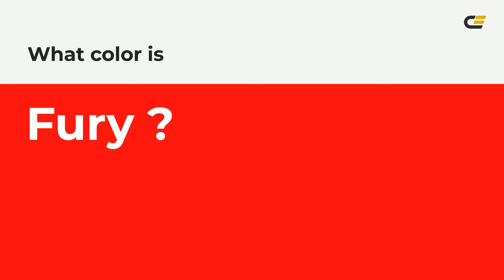Fury color ff0011 hex Cool Red color ff0011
What color is Fury ? ff0011 hex, Cool Red color ff0011

Hex ff0011 Color Code is also known as Fury color